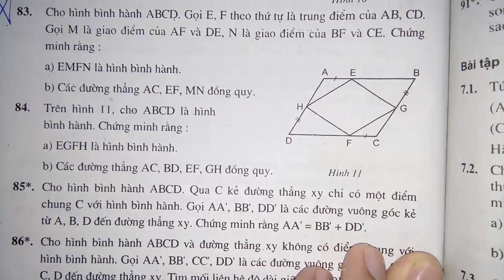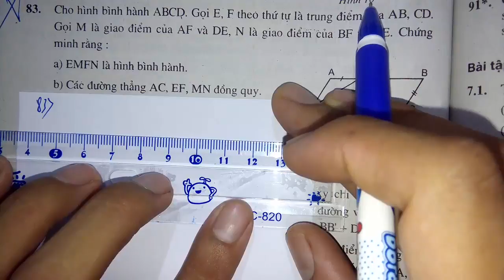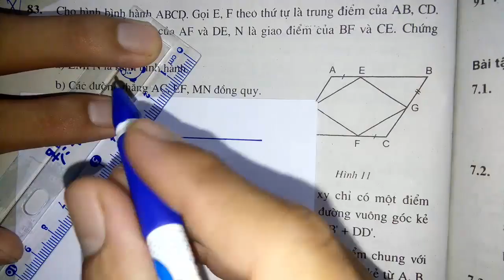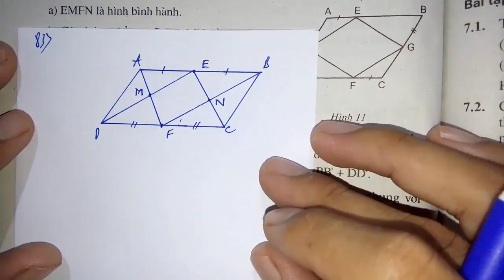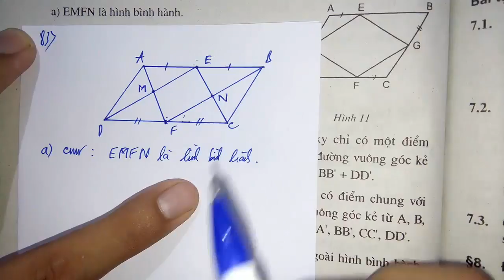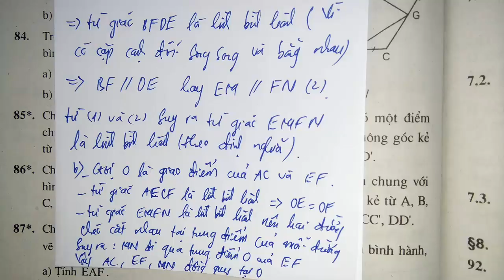Toán học lớp 8 - Sách bài tập - Bài 7 - Hình bình hành - tiết 5